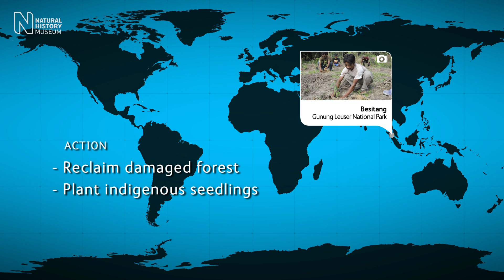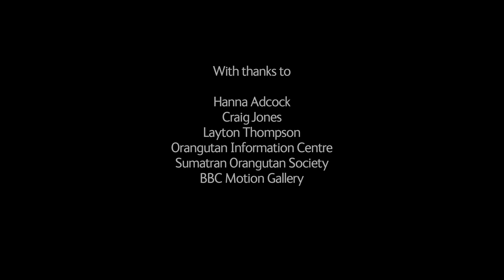Helping the orangutan | Natural History Museum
Sumatran orangutan, Pongo abelii, are critically endangered. Fewer than 7,000 are left in the wild, and they are threatened by the destruction of their forest habitat.

Panut Hadisiswoyo, Director of the orangutan Information Centre in Sumatra, Indonesia, discusses the plight of these endearing apes and how a forest restoration project is enabling local people to become the forest's protectors.

Discover why saving the orang-utan saves more than just a single species.